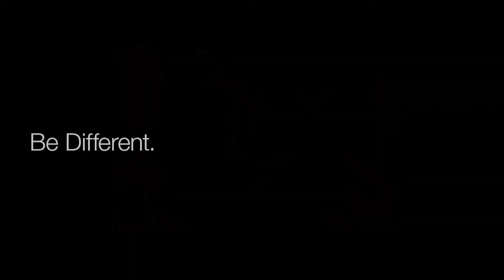What is it like inside a milkrite | InterPuls parlour? - A time-lapse